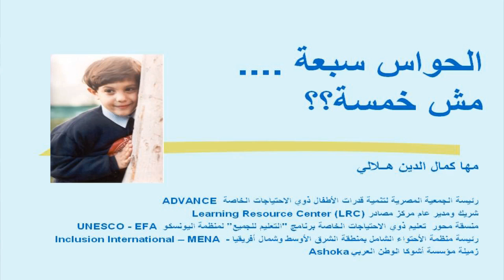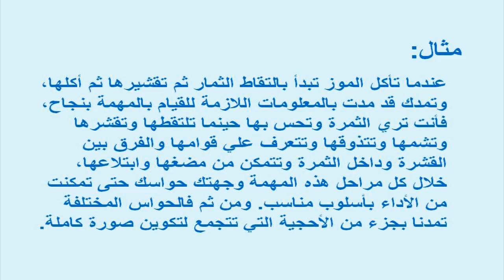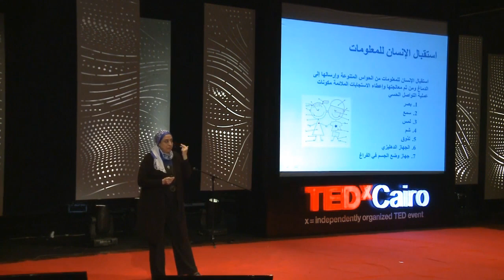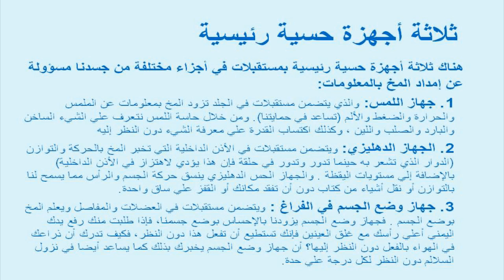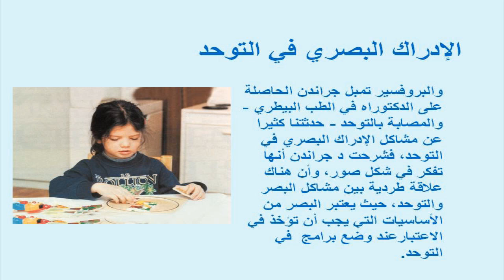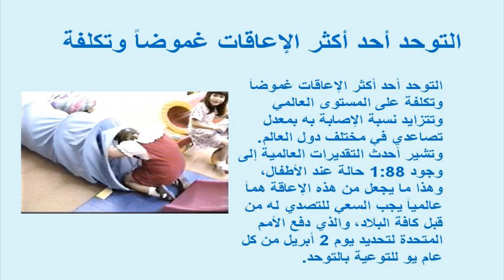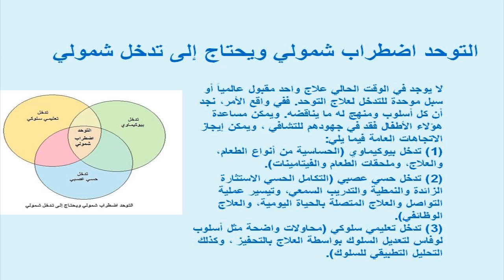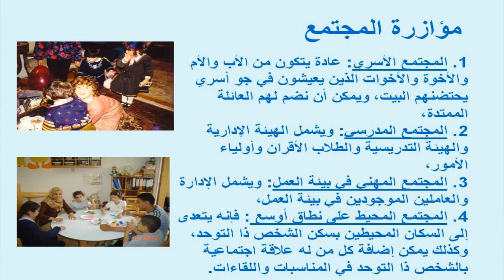We have 7 senses, not 5: Maha Helali at TEDxCairo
Maha Helalis is the mother of a young man who was diagnosed with autism. She is founder of the Learning Resource Center to provide special care for people with autism and to help better integrate them into the fabric of the Egyptian society.

In this heart-felt and deeply informative talk, Maha draws from her personal experience as well as large pool of knowledge to make the point that people with autism aren't alien to us; they're simply different and their difference is an asset not a burden to the society.